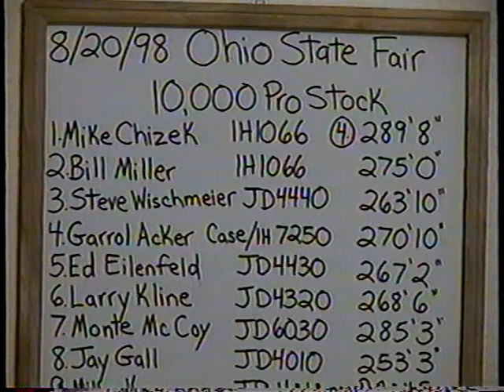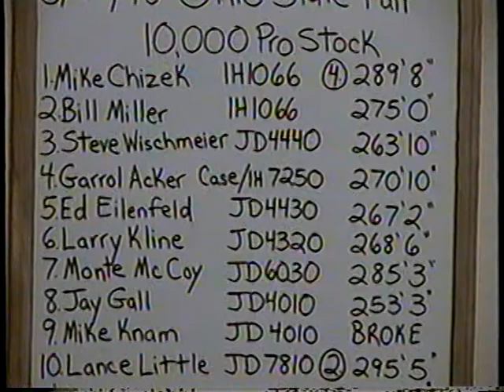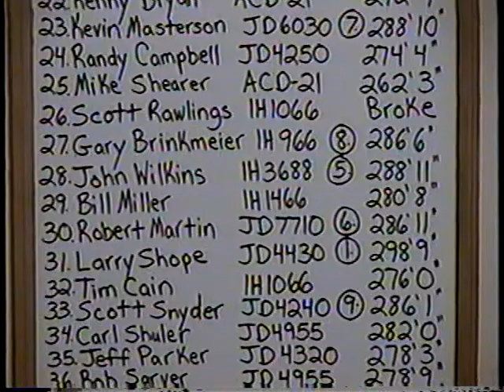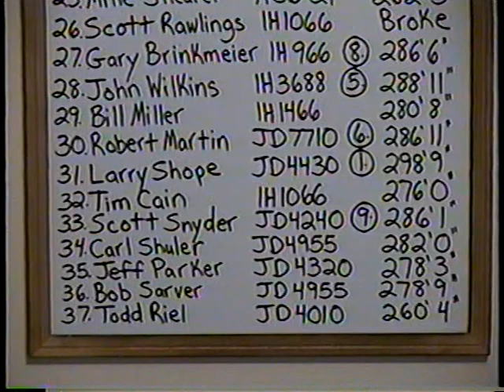Ohio State Tractor Pulling Association: 1998 Ohio State Fair 10,000 lb. Pro Stock